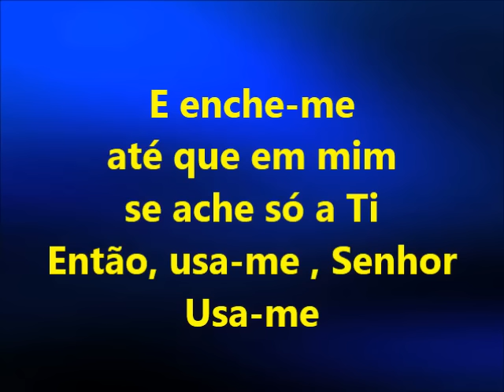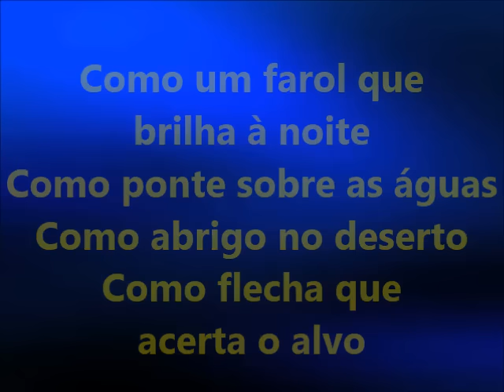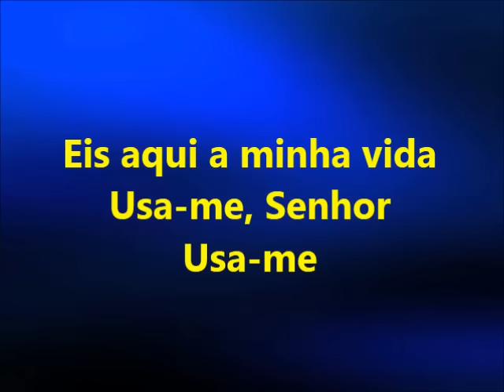Sonda me, Usa me - Aline Barros(playback legendado)